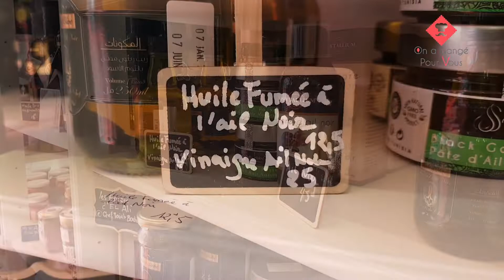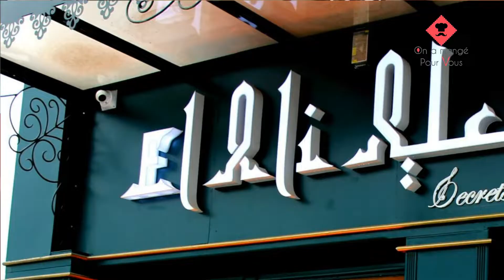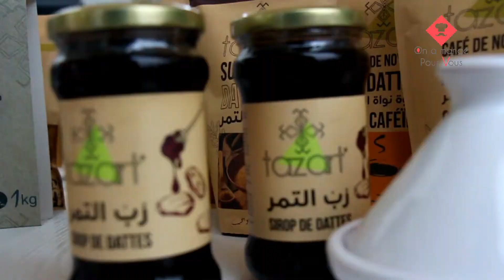L'évènement gastronomique du 30/03/2022 à El Ali, les secrets du chef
Le 30/03/2022 s’est tenu un événement gastronomique sous le thème « Dérivés de dattes, Tomates séchées, Figue de Barbarie et Grenade, source de créativité pour la gastronomie » une mise  en avant d’une alliance entre la gastronomie et les produits de quatre filières à forte valeur ajoutée . L’évènement s’est déroulé dans l’épicerie fine, El ALI SECRETS DU CHEF, Une enseigne qui œuvre à promouvoir les richesses du terroir tunisien à travers son créateur le Chef Taieb Bouhadra.